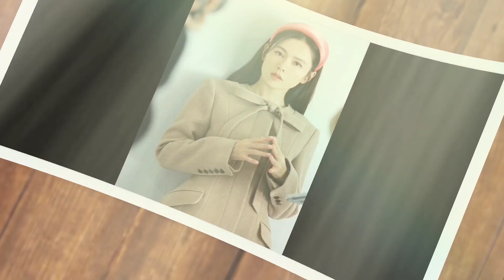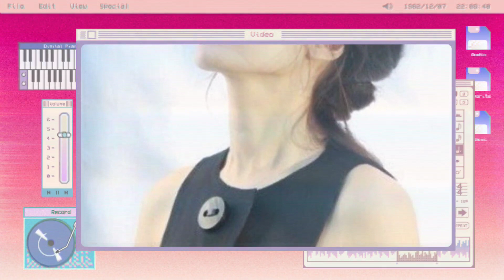WHAT'S NEXT AFTER BINJIN'S PREGNANCY CONFIRMATION? THE TRUTH ABOUT IT!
Video/Photo/Audio Are Not Mine only the edit of this video